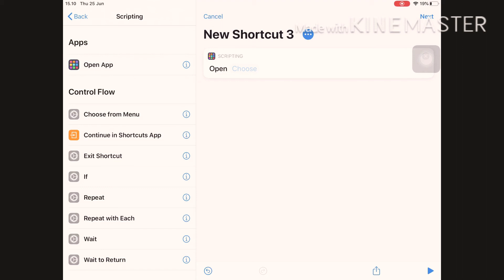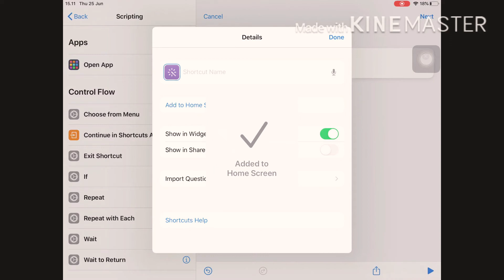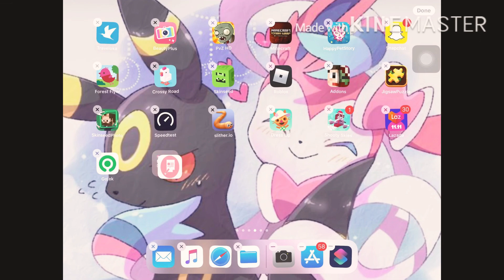How to edit your app icons // By marcela